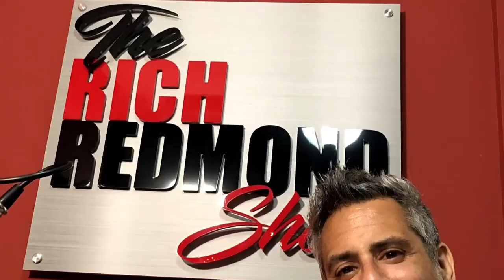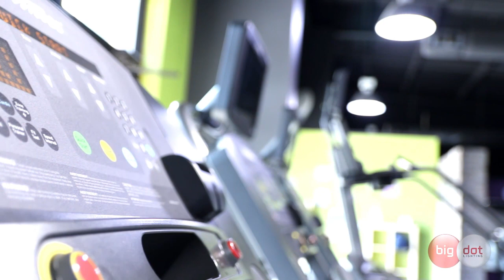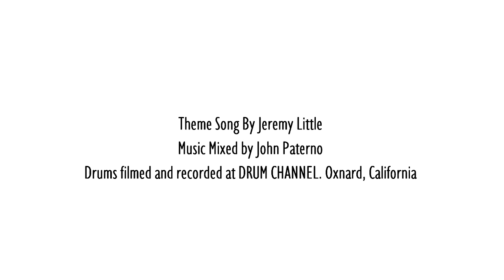The Rich Redmond Show- Episode 121-Zoro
Zoro - The Minister of Groove
Known by musicians around the world as the “Minister of Groove,” Zoro is an internationally-renowned rock star, one of the world’s most respected and award-winning drummers. Throughout more than thirty years of his career, Zoro has been consistently voted the #1 R&B drummer and clinician by the premier music industry publications Modern Drummer, Drum!, and Rhythm Magazine.
-and-
Bruce Cline
Home Loans & Mortgage Refinance | Movement Mortgage

Some Things That Came Up:
-Zoro's books
-Zoro being in teen heart throb magazines when he was with New Edition
-3 forms of success: vocational, spiritual, personal
-Finding your purpose
-Concept of SOAR
-Hanging with Paul Allen, noting his sadness
-People's thoughts at their death
-Everyone has faith in something in some way
-Ministering at San Quentin
-Thinking of everything in light of eternity
-Getting his first drum kit, a Mickey Mouse toy drum set
-Finding his father
-Changing his High School experience with a drumming performance
-Zoro's first world problem.
-Am I enough?
-Haters
Zoro has toured and recorded with some of the most famous legends in the music industry including Lenny Kravitz, Bobby Brown, Frankie Valli and The Four Seasons, New Edition, Jody Watley, Philip Bailey of Earth, Wind & Fire, Angie Stone, Vanessa Paradis, Sean Lennon, Lisa Marie Presley, and Brian King Joseph.
But Zoro breaks the “rock star” stereotype. More than a drummer, he’s a dreamer. With his deep passion for teaching, inspiring, and guiding others to follow their own dreams,
his star-studded musical career has catapulted him to a different stage...as a motivational speaker, dynamic storyteller, and inspirational author, sharing his practical wisdom that empowers people to cultivate the greatness that lies within and live out their dreams. A kinetic bundle of human energy and enthusiasm, the Minister of Groove captures audiences and readers with his contagious spirit, sense of humor, and signature hip style.